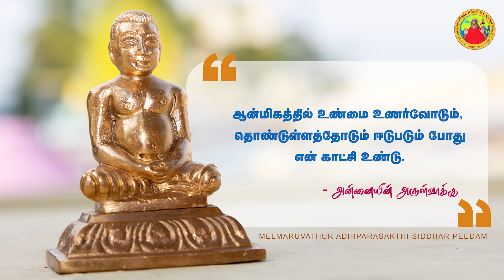16.06.2023 | அன்னையின் அருள்வாக்கு, பக்தரின் குரல்